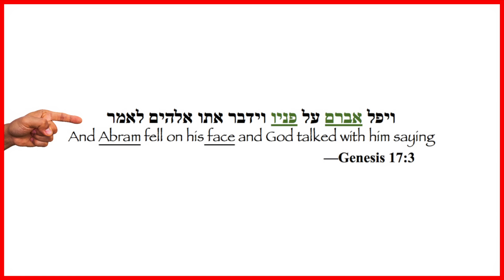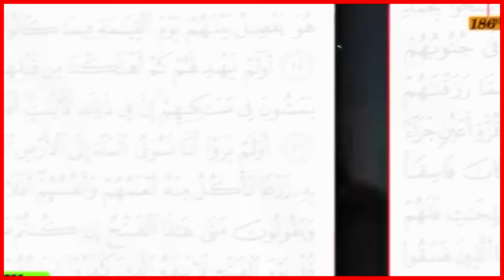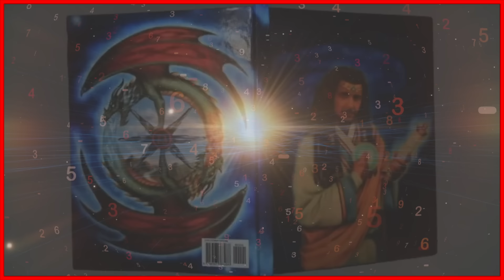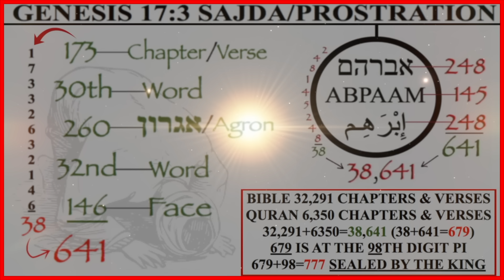Mind-blowing Bible and Qur'an Miracle (As'Sajda The Prostration)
As'Sajda The Prostration

Chapter As'Sajda 32:30 from the Quran Connects to the source Genesis 17:3 "Abraham falls on his face (In Prostration/Sajdah)"
Key word face (in Sajda) is the 32nd word in the chapter. Abraham is the 30th word in the chapter. The Prostration (As'Sajdah) 32:30

The 186th word Sajda (Prostration) in the chapter 186 x 2 = 372 and the whole Quranic Chapter of The Prostration (As'Sajdah) contains 372 words

From the verse where Abraham is prostrating before the Lord God to the Last verse of the Bible is a total of 30702 verses (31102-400= 30702)

The Prostration 372 is closing out a whole chapter, but the 372 from Genesis 17:3 is closing out a whole book.

*Genesis 17:3 of The Bible is the Source of The Quranic chapter Called The Prostration (As'Sajdah)

THE EVIDENCE IS IN THE CHAPTER AND VERSE 32:30 — DROP THE ZERO 323 = 32+291
32,291 IS THE WHOLE BIBLE CHAPTERS (1189) AND VERSES COMBINED (31102) = 32,291

The Bible 32,291 and The Quran 6,350 Chapters and Verses Combined = 38,641
38+641=679 = The Standard for Abraham in Hebrew 248 Greek 145 and Arabic 248 = 641
(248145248 = 38— 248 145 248 = 641) (38,641 Encoded in the founders Name ABRAHAM

The Messenger ˹firmly˺ believes in what has been revealed to him from his Lord, and so do the believers. They ˹all˺ believe in Allah, His angels, His Books, and His messengers. ˹They proclaim,˺ “We make no distinction between any of His messengers.” And they say, “We hear and obey. ˹We seek˺ Your forgiveness, our Lord! And to You ˹alone˺ is the final return.” Quran 2:285
BOTH BOOKS ARE AMAZING!!!

RE: Mind-blowing Qur'an Miracle- Ready To Convert? By Smile 2 Jannah

Both Books Are Impressive...Let's Be Honest Alhamdulilah!